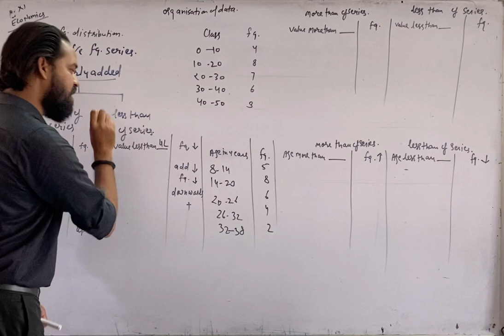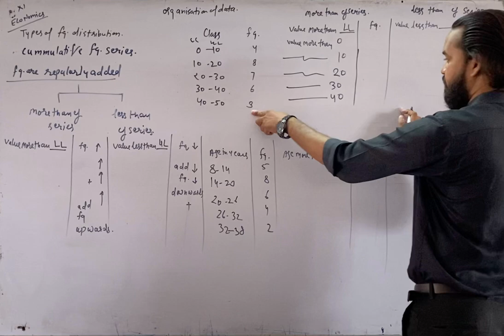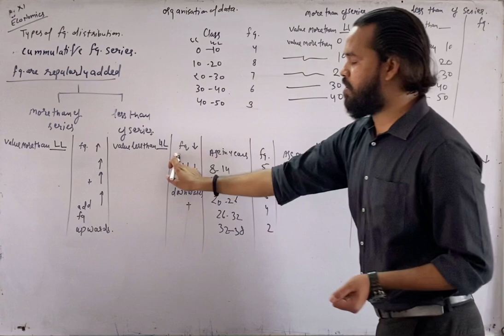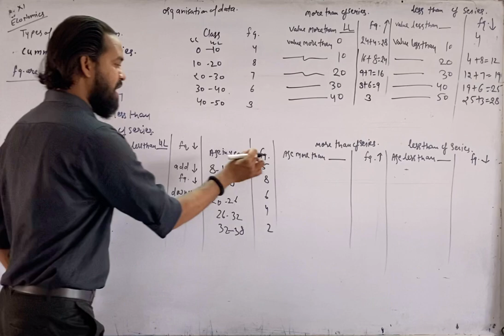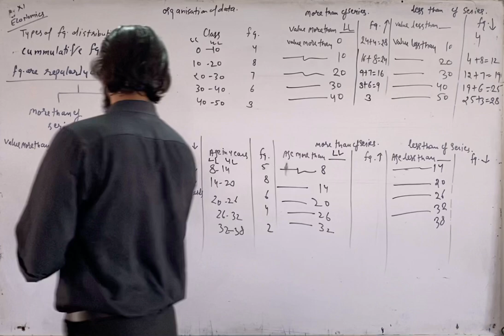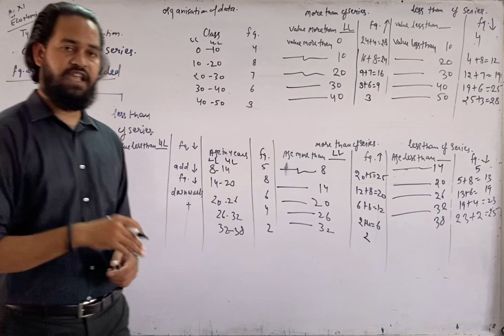Organisation of data vid 6